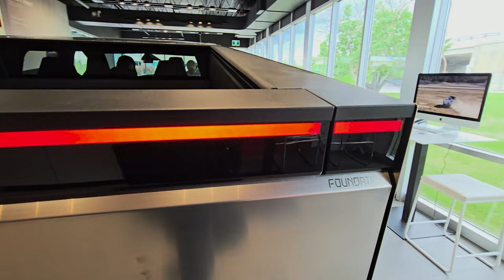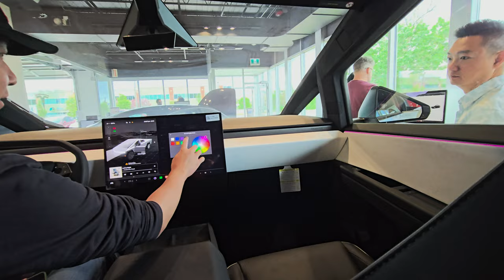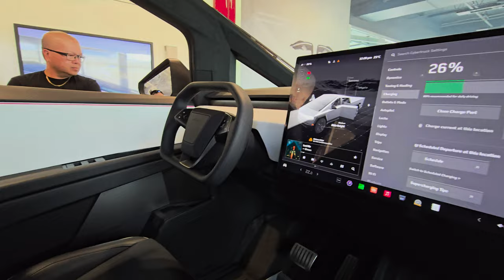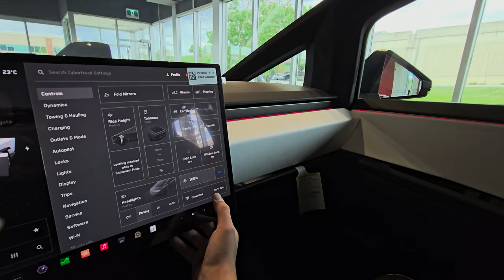Tesla Cybertruck Dual Motor - POV First Look In Canada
I have been waiting to see the Tesla Cybertruck since the unveiling back in November, 2019. Today, I am excited to say that I finally got to take a deep look at one here in Canada. Tesla had a foundation series on display in the showroom. This truck has such a radical futuristic design akin to Blade Runner or Cyberpunk. This truly is the pick up truck industry's Countach moment!

Are you getting one?

Eon - Ambient Scifi Music
Eon - Echoes
Eon - Lucid